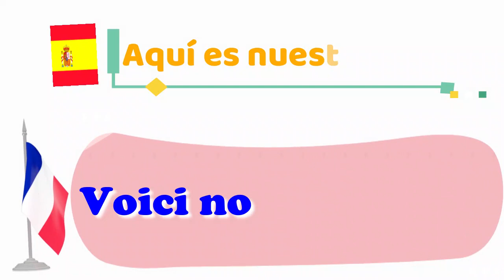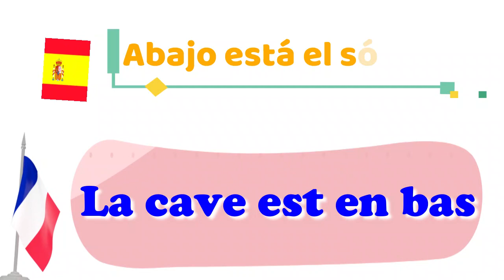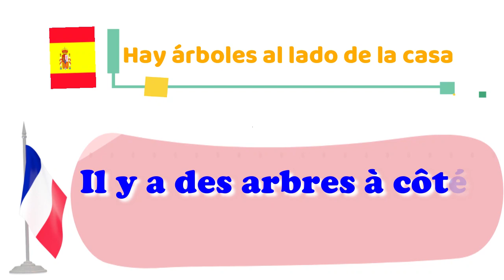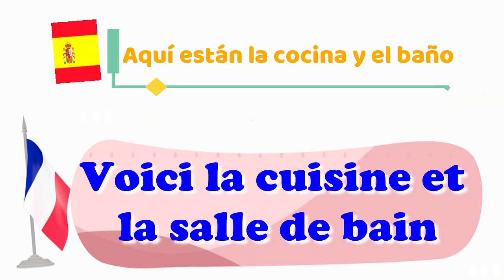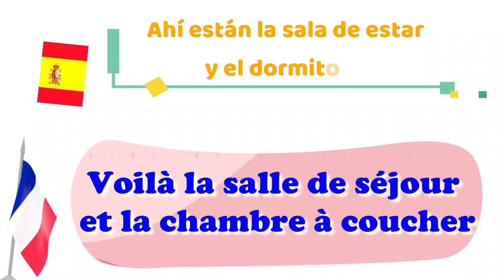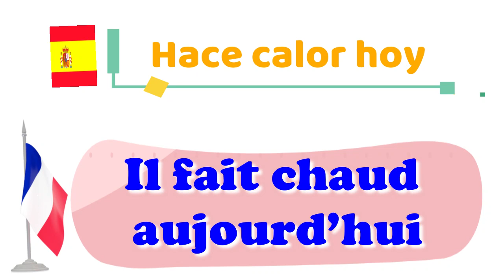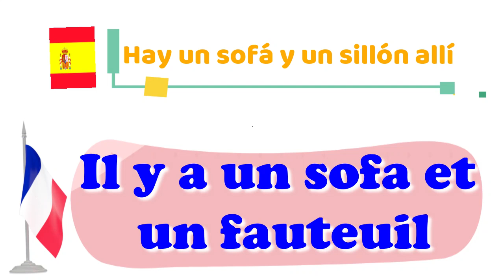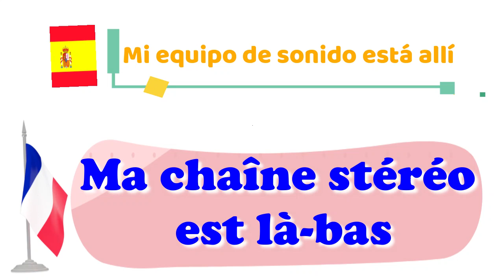Aprende francés en español, para principiantes, lección: 17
🙄 Aprende francés gratis con lecciones de francés que cubren gramática, pronunciación, vocabulario, consejos y trucos y aspectos culturales. Mis lecciones de francés son para todos los niveles de francés y se basan en mi pasión por la cultura, el idioma y la enseñanza francesa. Quiero confiar en ti para hablar francés, animarte y brindarte todo lo que necesitas para hacer realidad tu sueño de hablar francés. Ya sea que decidiste aprender francés en tus sueños, o reprobaste tu examen de francés, o quieres comunicarte con tus amigos franceses, o estás viajando a un país de habla francesa y tienes miedo, ¡di!... ¡encontraste el lugar correcto.
 😉 Espere más videos pronto 😉